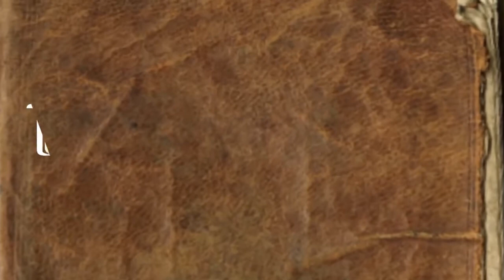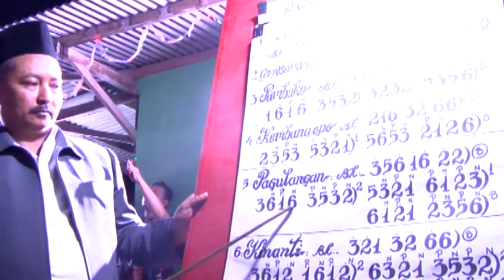KARAWITAN | MI PLUS AL ISLAM DAGANGAN - Pagulangan